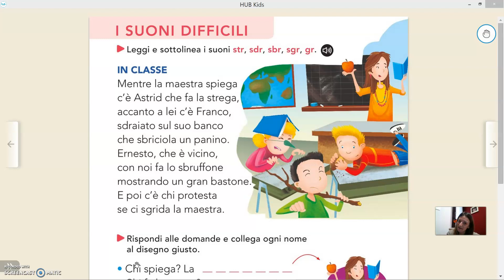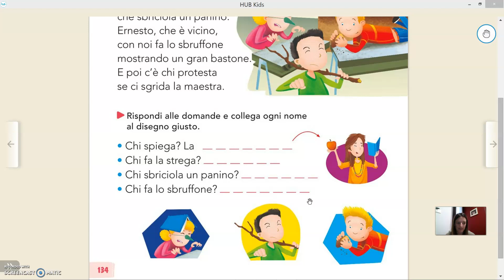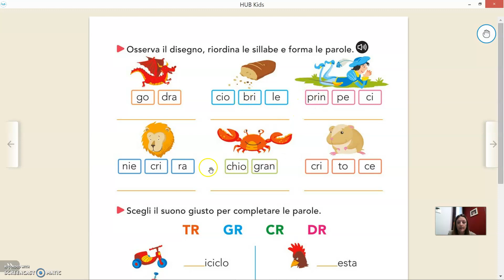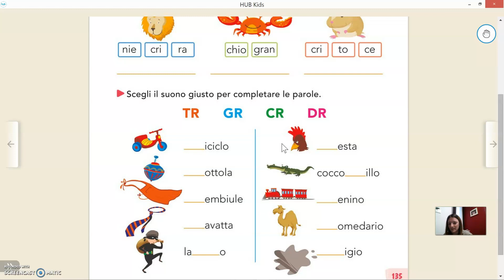Video 2, suoni difficili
Lezione guidata libro verde pag. 134 e 135